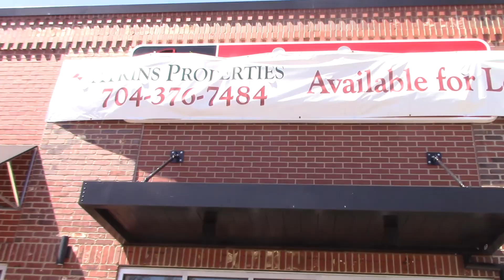NCED: An Abandoned Cici's in Statesville, NC (2021).